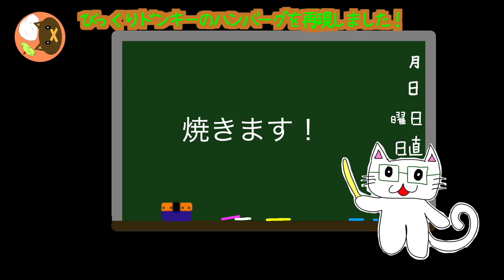テレビで絶賛された「びっくりドンキー」の再現レシピ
料理家・再現レシピ研究家の稲垣飛鳥です。
テレビ朝日の「家事ヤロウ!!!」で『グルメ科捜研』として出演させていただいています。

今日は、「びっくりドンキー」の『基本のハンバーグ』の再現レシピをご紹介しています。

テレビでも紹介していただき、大絶賛していただいたレシピです!

普通のハンバーグには入れない様な材料で忠実に再現していて
材料通りに作っていただいたら、確実にあの味になります!

よかったら、レシピを見ながら作ってください♬